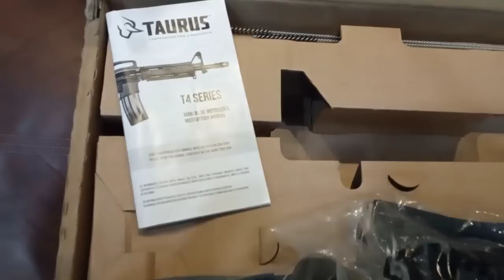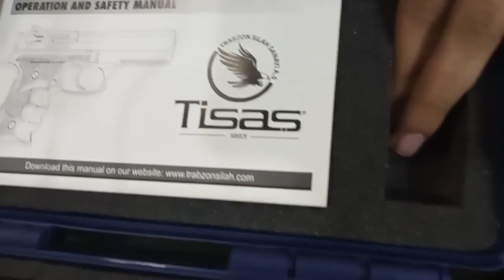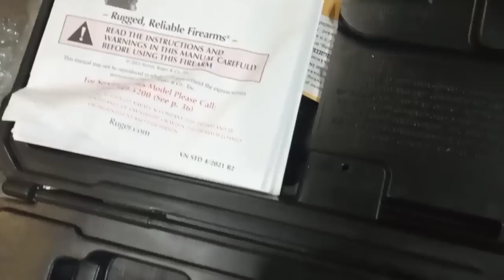American Russian Chinese Japanese Brazil Aur Deegar Mumalik Ki Guns Dasteyab Hyn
American Russian Chinese Japanese Brazil Aur Deegar Mumalik Ki Guns Dasteyab Hain Aur TravelAndFood Dosto Agar Aap Ko Humari Yeh Video Acchi Lagi Hai To Video Ko Like Share Aur Comments Kijiye Aur Apne Doston K Saath Share Kijiye Aur Jin Doston Ne Abhi Tak Humare YouTube Channel Ko Subscribe Nahi Kiya To Un Say Guzarish Hai K Wo Humare Channel Ko Subscribe Karein Aur Bell Icon Par Click Kar K Notification Ko On Kar Lein Ta K Aap Ko Humari Har Nayi Aane Wali Video Ka Notification Barwaqt Mill Sakke Aap Say Phir Mulaqaat Hogi Kisi Aur Video Mein Tab Tak Apna Khayal Rakhein Duaaon Mein Yaad Rakhein Allah Nigehbaan.

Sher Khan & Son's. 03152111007